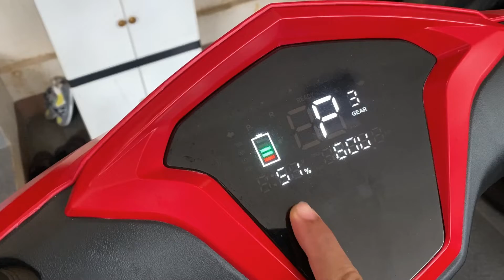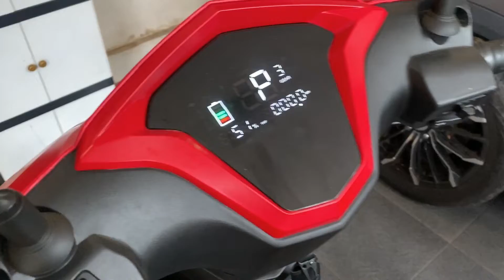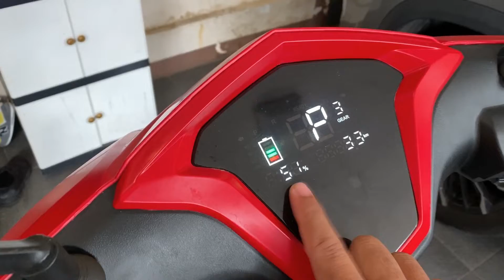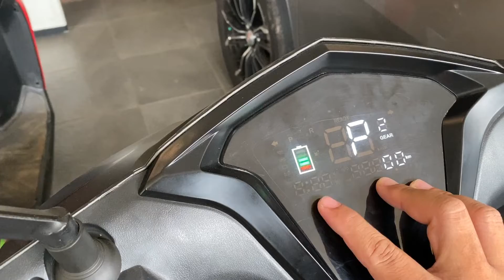Beda Battery VOLTA 401 Gen_2 dan Gen_3 , Lihat dari Kode nya aja!!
pemilik volta 401 yang kebagian battery gen_2 pada geruduk SGB buat tuker battery nya berharap dapat tukaran yang gen_3
karena battery yang gen_3 itu dapat memunculkan persentasi status battery pada layar MID sedangkan yang gen_2 tidak dapat menampilkan itu